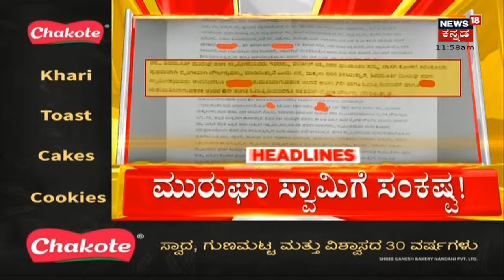Karnataka News Headlines | Kannada Top Headlines Of The Day | October 14, 2022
ಪೋಕ್ಸೋ ಪ್ರಕರಣದ ಅಡಿಯಲ್ಲಿ ಮುರುಘಾ ಮಠದ ಶಿವಮೂರ್ತಿಗಳ ಮೇಲೆ ಮತ್ತೊಂದು ಹೊಸ ಪ್ರಕರಣ ದಾಖಲಾಗಿದೆ. ಸಂತ್ರಸ್ತ ಹೆಣ್ಣು ಮಕ್ಕಳ ಹೇಳಿಕೆ ಮತ್ತು ಪೂರಕ ಸಾಕ್ಷಾಧಾರಗಳ ಕಲೆ ಹಾಕಿದ ನಂತರ ಎಫ್ಐಆರ್ ಪ್ರಕ್ರಿಯೆ ಆರಂಭವಾಗಿದೆ ಎಂಬ ಮಾಹಿತಿ ಲಭ್ಯವಾಗಿದೆ.